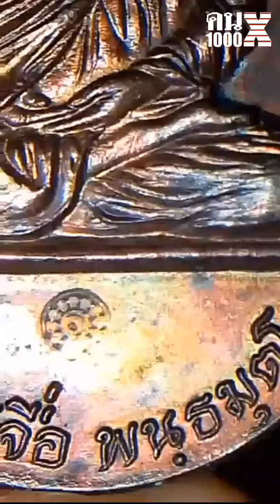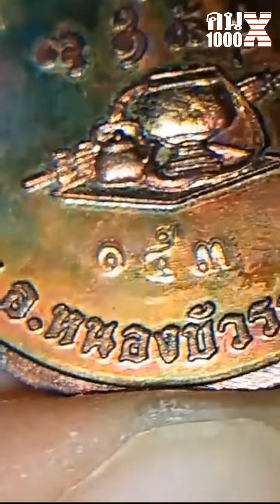เหรียญสร้างบารมี ลป จื่อ ปี2559 เนื้อสัตตะ แจกในพิธีสร้าง 3,000 เหรียญ